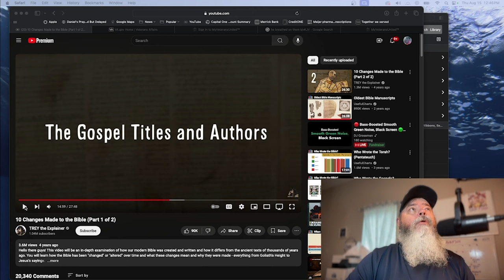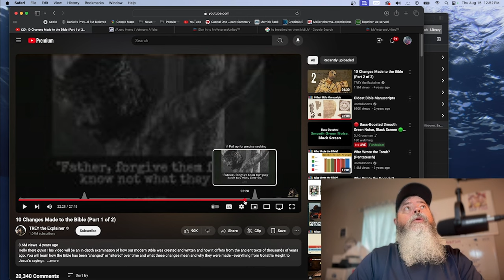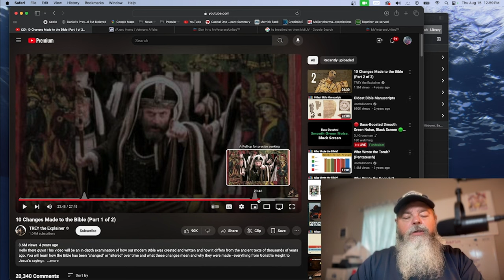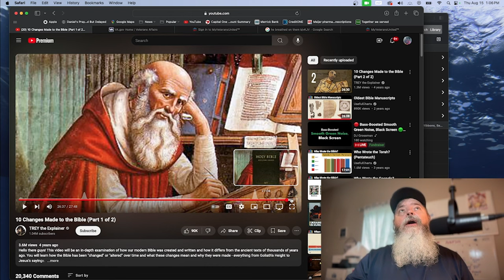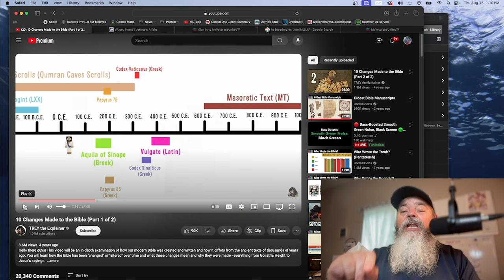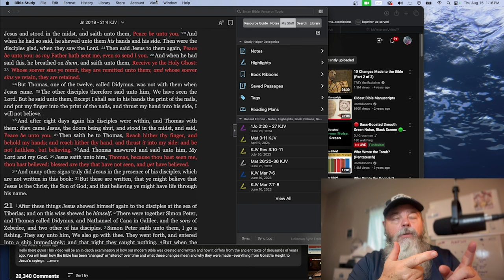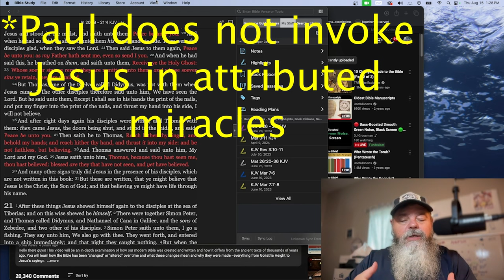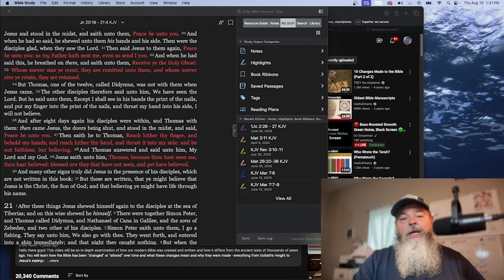Paul does not invoke Jesus in miracles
Mixed Bag - churches without Jesus